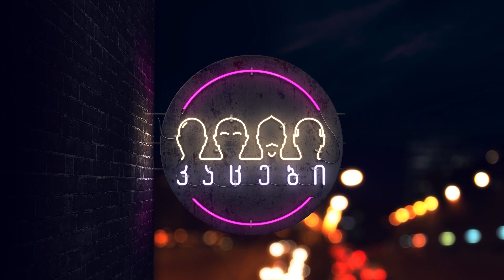კაცები #230 [სრული ვერსია]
სტუმრები: სოფო ბათილაშვილი, ნიკო ფალიანი. 🟣

00:00 შესავალი
04:54 ახალი ამბები
27:32 სტუმარი: სოფო ბათილაშვილი
44:55 "მეგზურსაც გააჩნია" - ნიკო ფალიანი